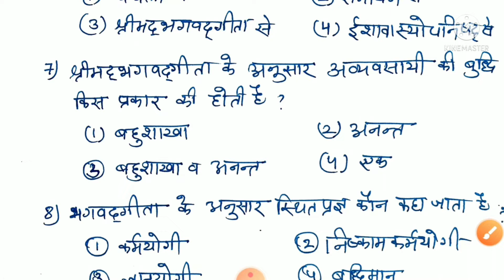श्रीमद्भगवतगीता- महत्त्वपूर्ण प्रश्न||Geeta Chapter-2 Imp Ques.||Bhagwadgeeta Important Questions